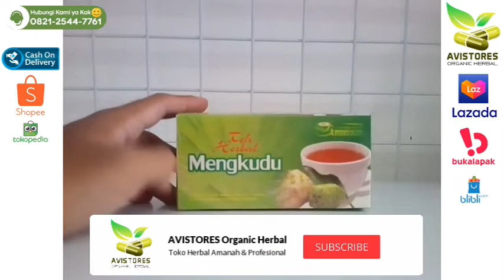Teh Celup Herbal Mengkudu Solusi Diabetes Gula Darah Tinggi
Teh Celup Mengkudu Tazakka Obat Hipertensi Diabetes Isi 20 Kantong Teh
Buah mengkudu kaya akan kandungan kimia alami diantaranya alkaloid tripernoid, damnachantal, pro-xeronine, methoxy, formyl, hydroxyanthraquinone, minyak menguap asam capron dan asam caprilat.
Buah mengkudu digunakan untuk mengobati penyaki9t yang terkait saluran pernapasan seperti batuk, radang amandel, difteri hingga batuk karena masuk angin.
KHASIAT & MANFAAT :
1. Menurunkan tekanan darah tinggi, dan
2. Mengobati kencing manis (diabetes).
Herbal mengkudu dikemas dalam bentuk teh celup untuk memudahkan anda mengkonsumsinya, sehingga lebih praktis untuk menemani waktu bersantai anda.
Khasiat utamanya  yaitu secara tradisional digunakan untuk membantu meringankan tekanan darah tinggi yang ringan.
Adapun mengenai komposisi dalam kemasan herbal mengkudu sendiri  berisi 100% ekstrak buah mengkudu (Morinda citrifolia fructus extract). yang terdiri dari 20 kantung teh celup siap seduh.
ATURAN PAKAI :
3 x sehari
Isi Bersih : 20 Kantong Teh
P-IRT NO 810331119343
Diproduksi Oleh :
Di Produksi Oleh :UD . RACHMA . SARI
Sukoharjo - Indonesia
Di Distribusikan Oleh : CV. GRIYA HERBA
Semarang - Indonesia
Terima Kasih Telah Berbelanja di Toko Kami :)